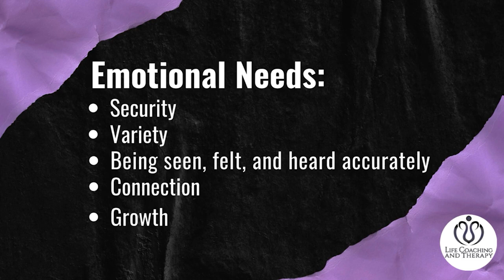Marriage Therapist Answers What is Emotional Needs?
My name is Amanda Pasciucco, owner of LCAT and a Sex Therapist.

In this video, I will explain the concept of emotional needs in relationships and why they are essential for a healthy marriage.

Learn what emotional needs are, how they impact your connection with your partner, and practical tips for recognizing and meeting these needs to strengthen your bond and improve communication.

00:00 - Intro
00:14 - What are emotional needs
00:54 - Identify your emotional needs
01:19 -Prioritizing emotional needs

Dr. Amanda Pasciucco (pronounced Pa-shoe-ko) is a catalyst for igniting passion within romantic and sexual relationships!

Amanda Pasciucco, a PhD in clinical sexology, an AASECT certified sex therapist and owner of Life Coaching and Therapy, shares her tips to success! Watch now! Amanda has been featured multiple times on CNN, PornHub, Women’s Health, Men’s Health, Hartford Courant, Playboy, Maxim, Daily Mail, HeadSpace, and more!

Over the last 15+ years, thousands of individuals and couples have transformed their sexual lives with Amanda’s help.

Her charismatic, no B.S. approach combined with tantra techniques, sex therapy, and somatic experiencing motivates and propels people forward.